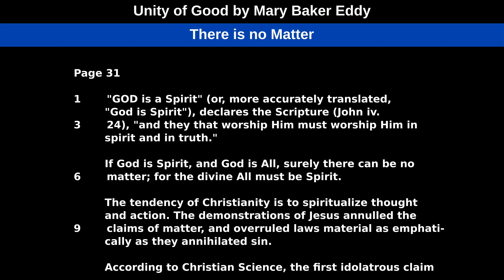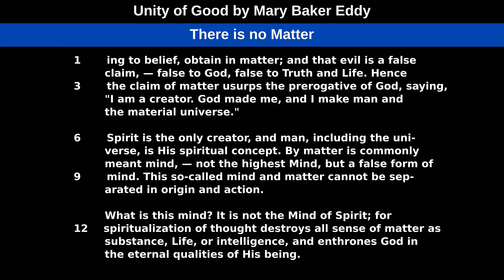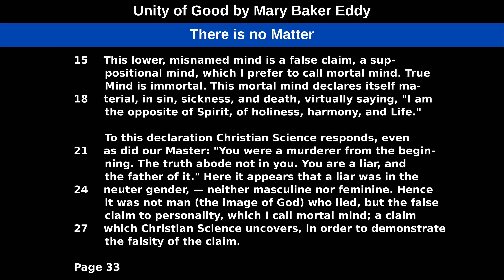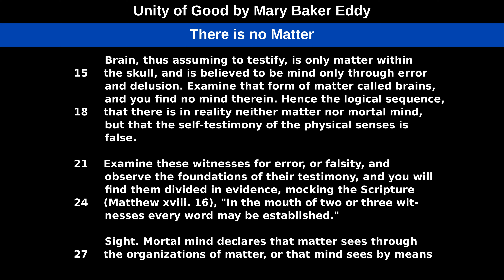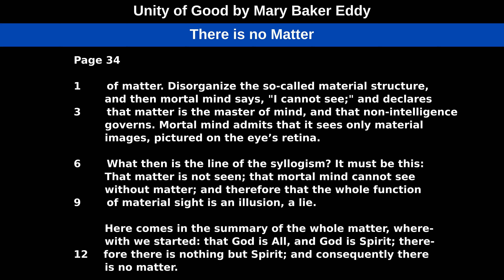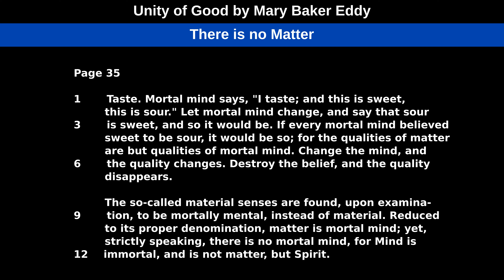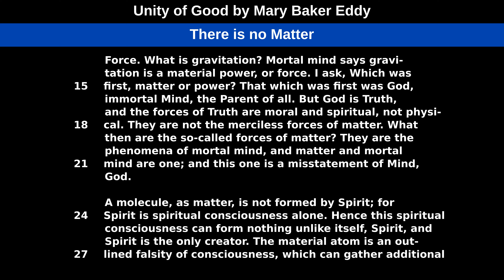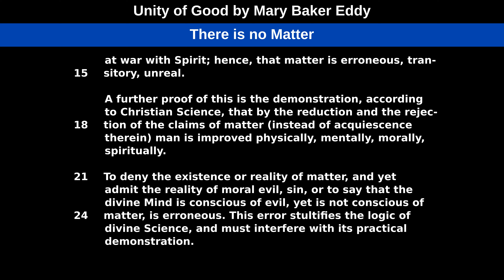There is no Matter, from Unity of Good by Mary Baker Eddy